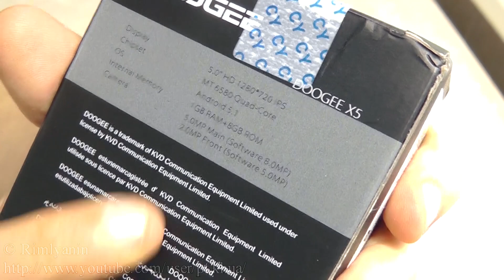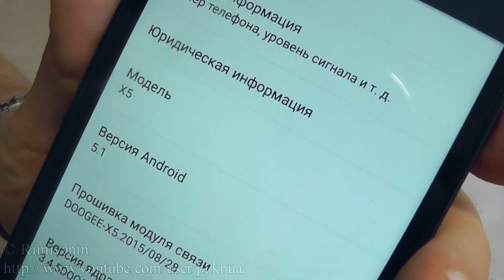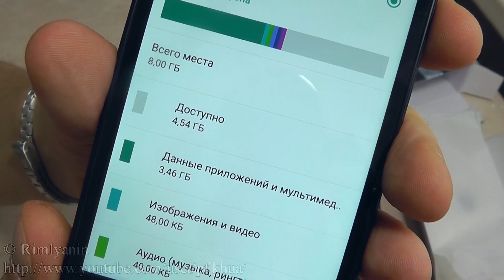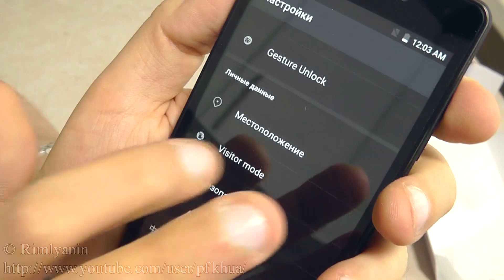Doogee X5 Galicia. Распаковка бюджетного смартфона.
Бюджетный смартфон Doogee X5 Galicia.

Doogee X5 Galicia имеет все шансы, без преувеличений, взорвать рынок бюджетных смартфонов.
В чём причины таких перспектив?
Всё очень просто – данный смартфон сочетает в себе хорошие характеристики, учитывая его цену.
DOOGEE задали новый стандарт в сегменте ультрабюджетных смартфонов.

Характеристики Doogee X5:

4-ядерный процессор MT6580 от Mediatek
1 Гб оперативной памяти
8 Гб встроенной памяти с поддержкой карт памяти microSD
5-дюймовый IPS дисплей с HD-разрешением 1280*720
камеры на 5 мп и 2 мп
Android 5.1
два слота для SIM-карт
Bluetooth 4.0, GPS

P.S. Итак, телефон на руках.Что хотите увидеть (или прочитать) в обзоре?